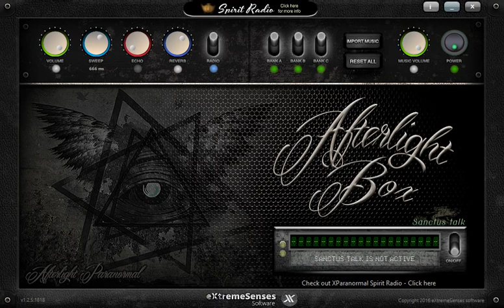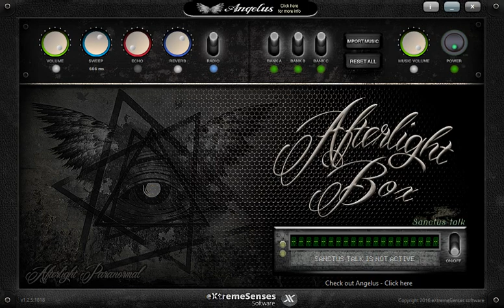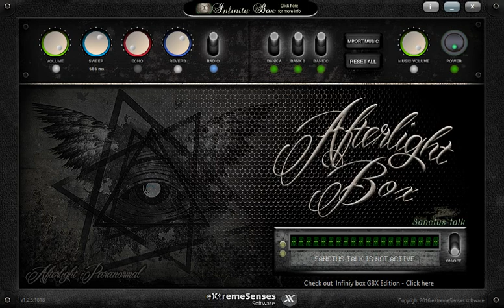Afterlight Box Teil 1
_.;:+*’`’*+:;..;:+*’`’*+:;. GESCHICHTE  .;:+*’`’*+:;..;:+*’`’*+:;._
Ghost Radio
_.;:+*’`’*+:;..;:+*’`’*+:;. Links  .;:+*’`’*+:;..;:+*’`’*+:;._